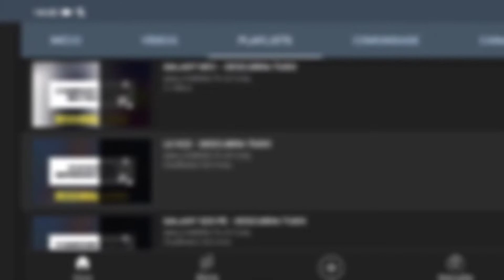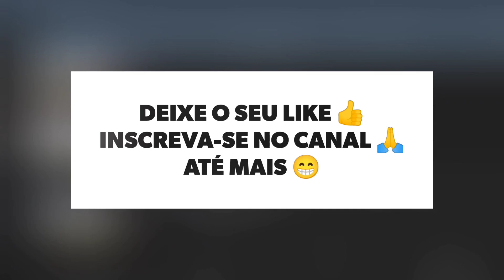🔴 O SAMSUNG GALAXY S20 FE TEM RÁDIO FM?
No vídeo de hoje respondo se o Samsung Galaxy S20 FE tem suporte para a tecnologia do rádio fm, e a resposta é não. O Galaxy S20 FE não tem suporte para a tecnologia do rádio fm, assim não da para escutar as músicas mais tocadas.